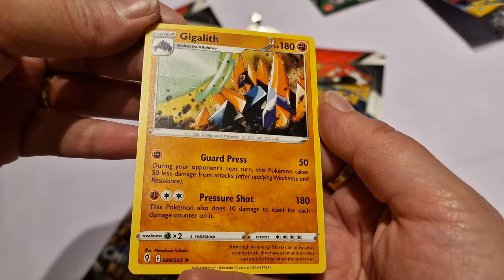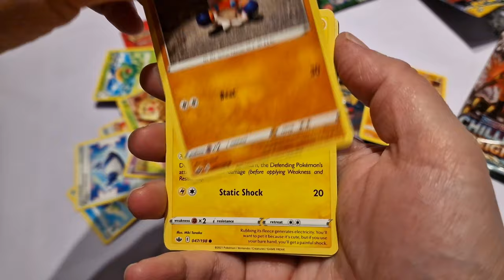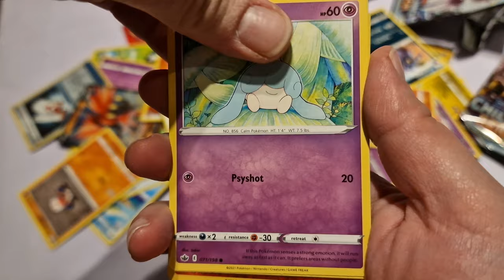Unboxing Blister Pin Latias/Latios Pokémon Evolving Skies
=(o.O)=